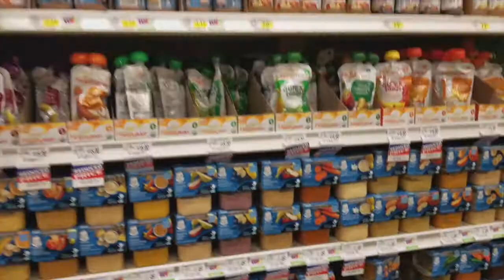Day in the Life of a Toddler | 15 Month Old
Hello guys,
hope you enjoy this sweet little video of a day in Charlotte's life, we had so much fun filming this :)